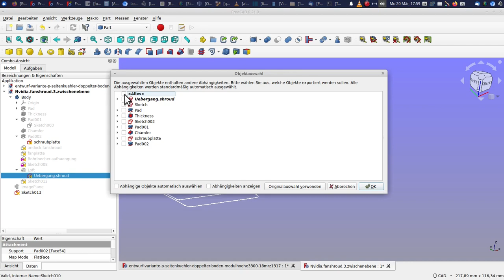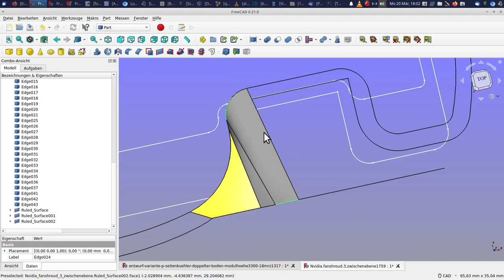freecad frage aus dem forum geometrie, bei der loft aussteigt anleitung tutorial arch part draft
Ich biete online freecad Support, Schulung  und 3D Modellerstellung an.

VHS Webseminar